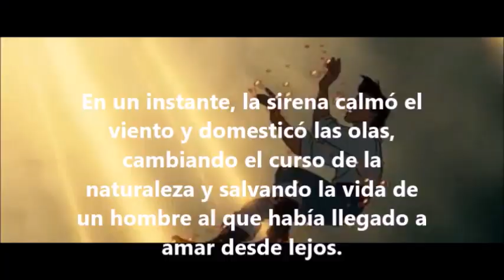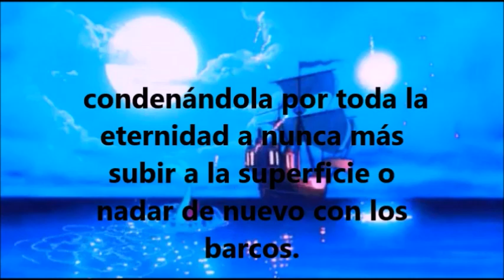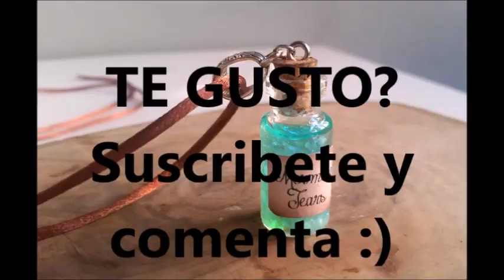Las Lagrimas de las Sirenas (cuento)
un cuento extraordinario sobre el amor de una sirena ...